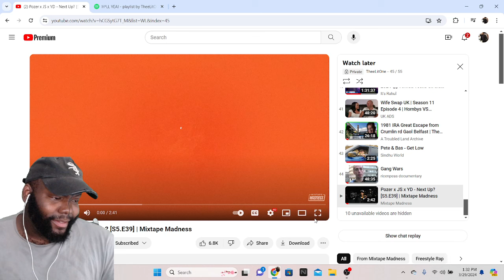CHICAGO DUDES REACTION TO Pozer x JS x YD - Next Up? [S5.E39] | Mixtape Madness